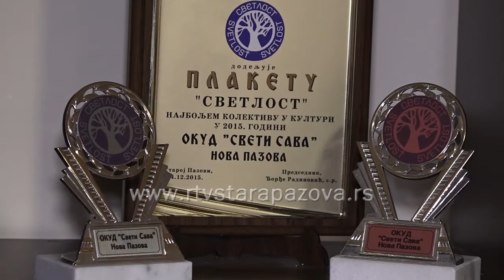U nedelju godišnji koncert Izvođačkog ansambla OKUD a Sveti Sava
Tradicionalni godišnji koncert Izvođačkog ansambla OKUD-a Sveti Sava iz Nove Pazove održaće se u nedelju, 6. februara u bioskopskoj sali u Novoj Pazovi.  U godini kada ovo društvo proslavlja dve decenije postojanja, koncert nosi naziv 20 godina svetosavlja a ulaz je besplatan.